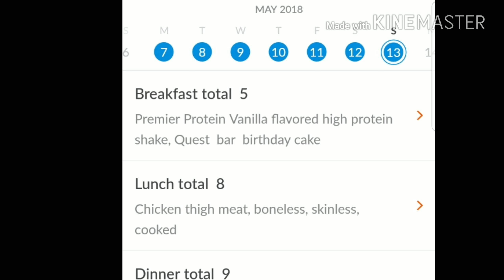What I Ate Today on Weight Watchers Freestyle to lose weight ~ May 13, 2018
What I ate today on Weight Watchers Freestyle.